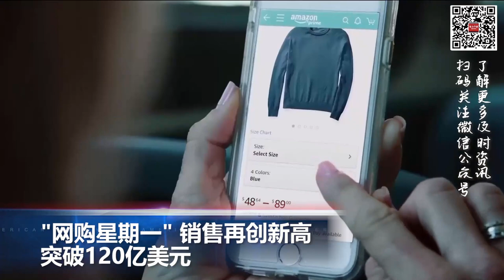赔偿金额在1千万到8千万 马航MH370乘客家属索赔案开庭; “网购星期一”销售再创新高 突破120亿美元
00:00  片头

00:06  “网购星期一”销售再创新高 突破120亿美元

01:13  佛蒙特州3巴勒斯坦学生遭枪击 48岁嫌犯落网

02:26  赔偿金额在1千万到8千万  马航MH370乘客家属索赔案开庭